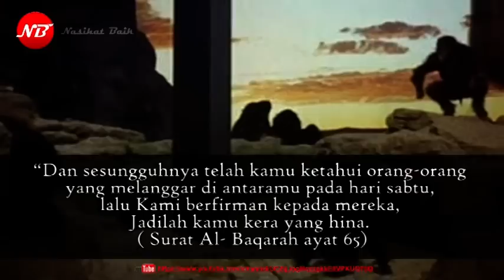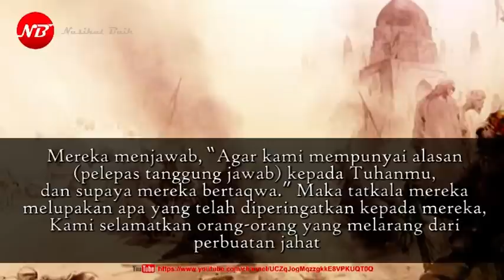Bangsa yg Dikutuk Menjadi Monyet Diceritakan dalam Al quran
Bangsa yg Dikutuk Menjadi Monyet Diceritakan dalam Al quran bukti keajaiban dunia Islam. “Dan tanyakanlah kepada bani Israa’iil tentang negeri yang terletak di dekat laut ketika mereka melanggar aturan pada hari Sabtu, di waktu datang kepada mereka ikan-ikan (yang berada di sekitar) mereka terapung-apung di permukaan air, dan di hari-hari yang bukan Sabtu, ikan-ikan itu tidak datang kepada mereka. Demikianlah Kami menguji mereka disebabkan mereka berlaku fasiq. Dan (ingatlah) ketika suatu umat di antara mereka berkata, “Mengapa kamu menasihati kaum yang Allah akan membinasakan mereka atau mengadzab mereka dengan adzab yang amat keras?” Mereka menjawab, “Agar kami mempunyai alasan (pelepas tanggung jawab) kepada Tuhanmu, dan supaya mereka bertaqwa.” Maka tatkala mereka melupakan apa yang telah diperingatkan kepada mereka, Kami selamatkan orang-orang yang melarang dari perbuatan jahat dan Kami timpakan kepada orang-orang yang lalim siksaan yang keras, disebabkan mereka selalu berbuat fasiq. Maka tatkala mereka bersikap sombong terhadap apa yang mereka dilarang mengerjakannya, Kami katakan kepadanya, “Jadilah kamu kera yang hina!” [QS Al-A’raaf : 163-166]